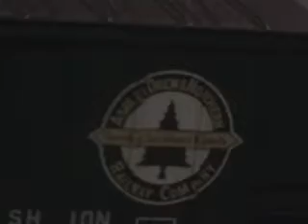My HO scale stuff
NOTE:  This was taken over a year ago. I now have 15 engines (not including the Santa Fe and F unit)  I also have Atlas tracks and is currently building a layout.  This is my small collection of HO scale train stuff. Its not much because I just started collecting them again.  Ive had the Santa Fe high hood gp-38, F unit, Chessie System boxcar, MKT stock car, and the Southern Pacific gondola for many years.  I just bought the ATSF flat car yesterday. The Ashley Drew & Northern boxcar was a gift from my very good friend legsbluetrain.  Last but not least is the MRC Special edition C44-9W.  It is in Southern Pacific paint and it runs very well.  The sounds are from two of my videos.